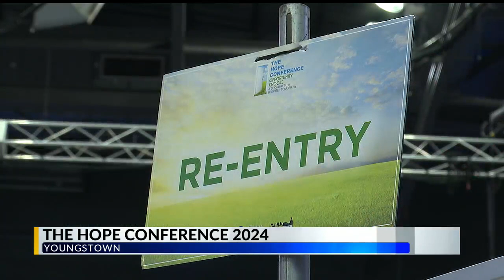Resource fair makes social services more accessible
Hope Conference in Youngstown, Ohio makes social services more accessible